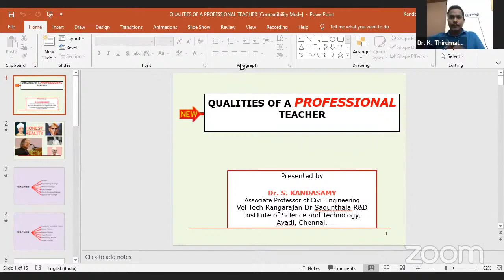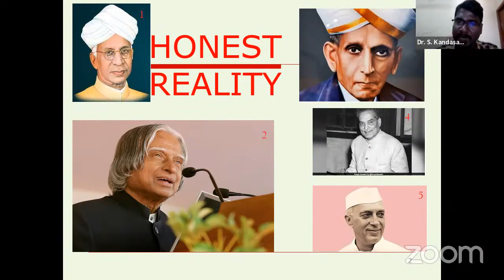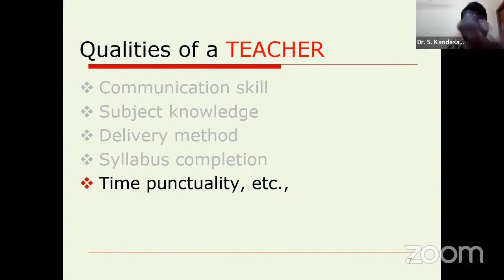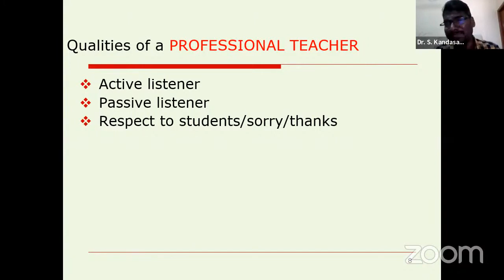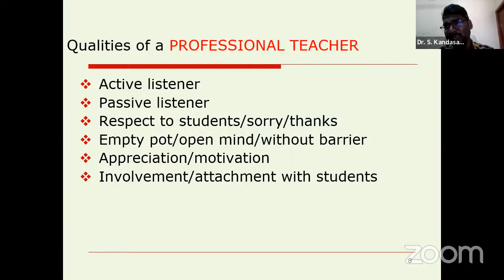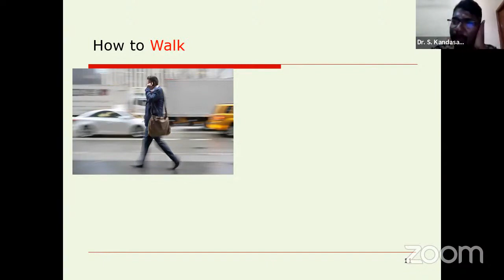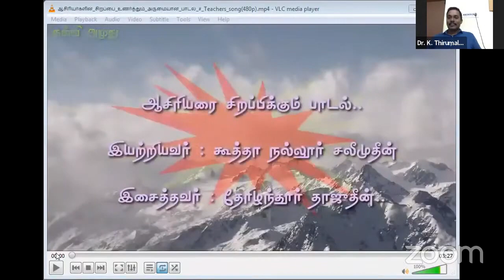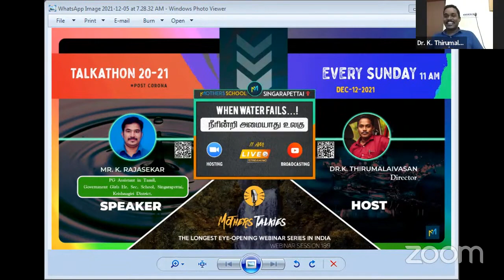🔴ஒரு சிறந்த ஆசிரியரின் தனித்திறன்கள் | Qualities of a Professional Teacher | Webinar 188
🔴 MMS Live|Webinar 188|MMSTalks|PostCorona|Qualities of a Professional Teacher

Greetings from MMS!!!

*Mothers Matric Hr. Sec. School* (The Pioneer of Future Education), Singarapettai is organizing *Talkathon 20-21,* under “MMS Talks, Post Corona”

-One of the longest eye-opening Webinar series in India.
Webinar 188

*Title:*
Qualities of a Professional Teacher (ஒரு சிறந்த ஆசிரியரின் தனித்திறன்கள்)

*Speaker:*
Dr. S. Kandasamy, Associate Professor, Department of Civil Engineering,
Vel Tech Rangarajan Dr. Sagunthala R&D Institute of Science & Technology, Chennai.

*Date:*
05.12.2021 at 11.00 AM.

Patron   :: Mr. R. Mohan
Convener  :: Dr. K. Thirumalaivasan

All the participants will be getting the E-Certificate of participation.

Coordinator:
Mr. M. Muthuganesan  - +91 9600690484.